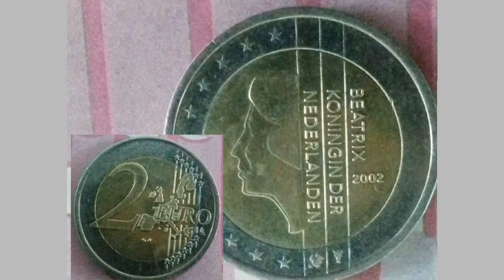Netherlands Two 2 euros coin 2002 - Queen Beatrix in profile